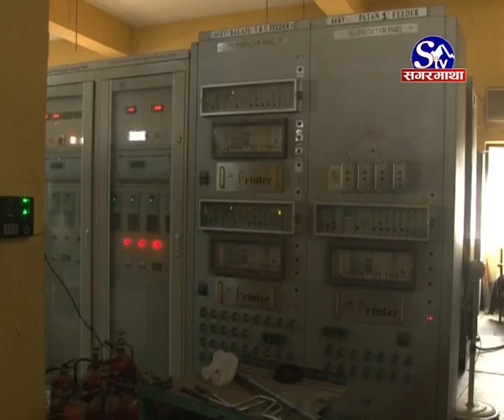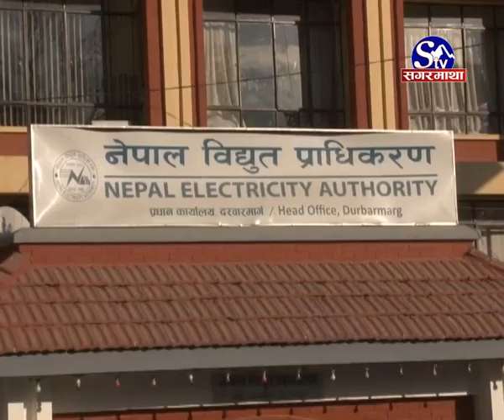Bidhut Ma Mafiya